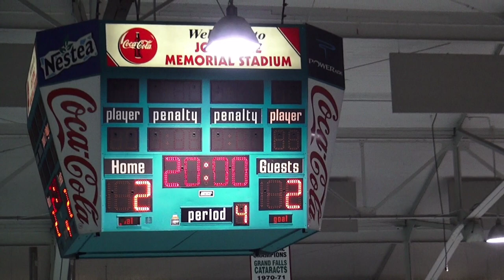Herder Champs 2015 Grand Falls Windsor Cataracts!!!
Clips and ceremony from March 10th 2015 Herder sweep of the Corner Brook Royals victory by the Grand Falls-Windsor Cataracts!!!